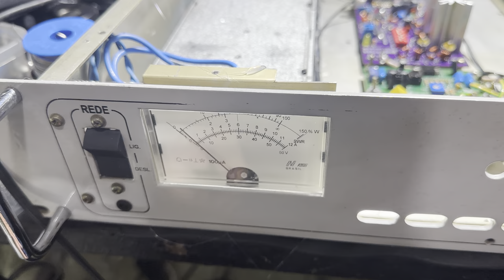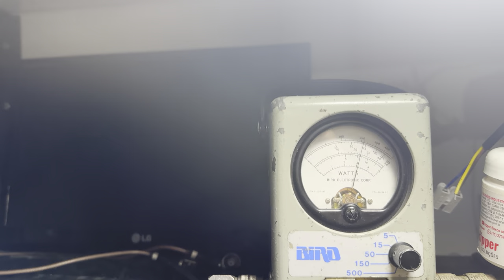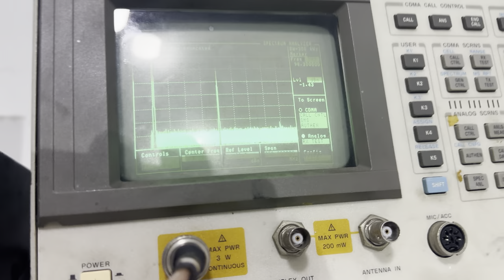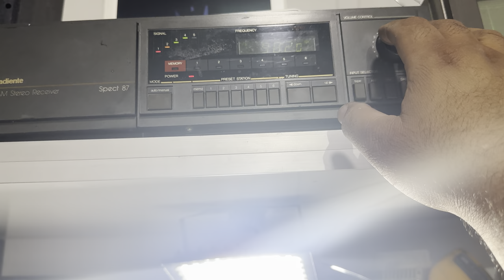Transmissor de fm 300 w a venda …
Kit , transmissor de fm + 15 metros de cabo + antena plano terra por apenas R$ 3.100,00 a vista ou em 5 x sem juros no cartão de crédito… frete por conta do comprador.. 1 anos total de garantia da bga-telecom 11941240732